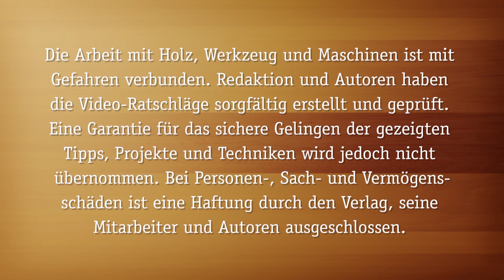Oberfräsen-Guru Guido Henn live (5/5): Gratnuten spezial und mehr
HolzWerken-Leser bringen selbst die besten Gratnut-Lösungen - und was Guido Henn zu Einlegeplatten zu sagen hat. Der Schlussteil der Sendung.

HolzWerken 113 bietet jede Menge neue Projekte für Ihre Bauzeit: Als Ergänzung zur letzten Ausgabe finden Sie hier die Anleitung zu einem Einschubregal für Schreibtische. Wie wäre es dazu mit einem kleinen, besonderen Bücherschrank für die Wand mit Türfüllungen aus Metall? Oder drechseln Sie als nächstes einen praktischen Maßband-Aufroller.

Weitere Projekte und Werkstattwissen in dieser Ausgabe:

- Verbindungen Teil 14: französisches Keilschloss
- Gut in Schuss: Stechbeitel aufarbeiten
- Die Pendelstichsäge Teil 2: Sägevorrichtungen
- Spezial: Wie Lie-Nielsen die Handwerkzeuge wiederentdeckte
- Werkstattpraxis: Selbstgebaute Halterungen für die Hobelbank
- Für Schätze: Wikinger-Truhe für Kinder
- Spurlose Montage: Stufenstopp für eine Spindeltreppe